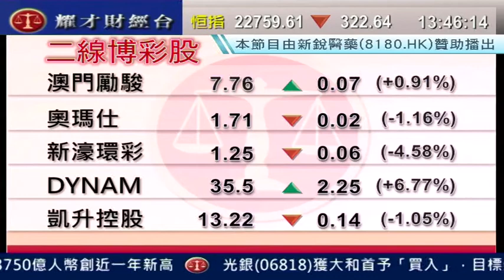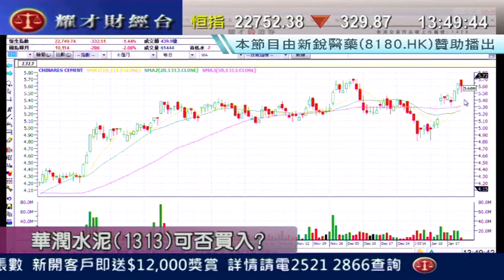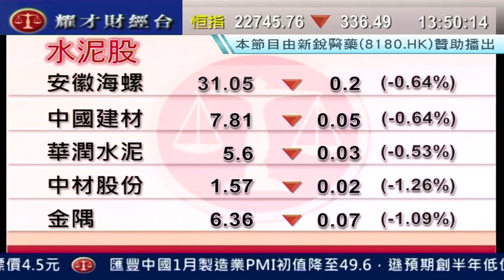耀才財經台 有問必答 謝美琪 阮子曦「有問必答：1150、1359、0178」